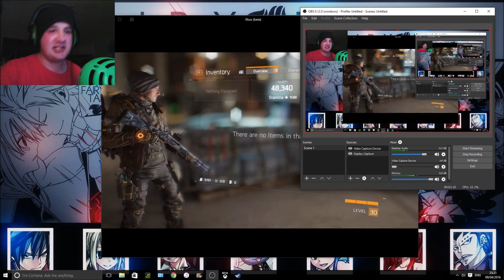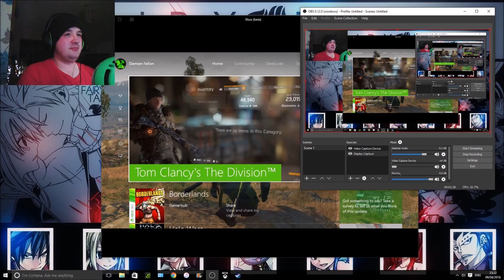The Division | The Waiting Game #2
i had a little too much sugar on this day